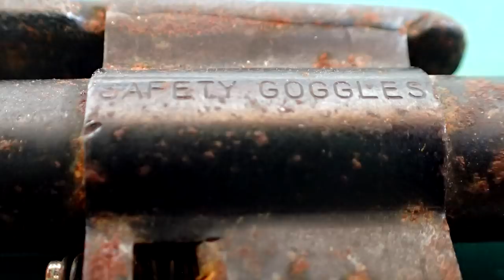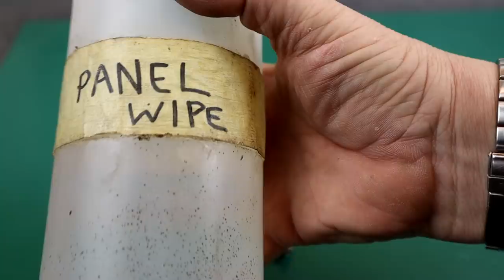I Didn't Know What These Weird Pliers Were Till I Restored Them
You wouldn't have a clue on how to use these weird pliers unless you have had experience with them. I didn't know what they were used for but all will become clear at the end of the restoration.

USA Links
Spray Gun

UK Links

Clarke 8" bench grinder

Clarke Belt Sander

Canon M50 Camera

Canon EF-M 11mm-22mm lens

RetroHax
MMXIX